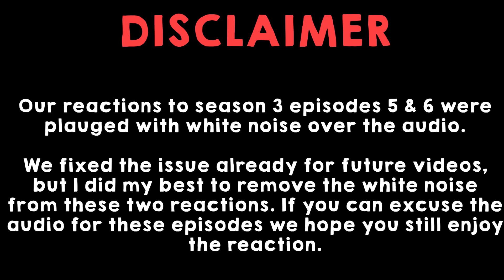REACTION | "Attack on Titan 3x5" - GOVERNMENT OVERTHROWN!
Our Attack on Titan season 3 episode 5 reaction is here! Im sorry to say the Microphone signal in these reactions were putting out a white noise over our voice the whole time. I'v done my best to cut out the white noise and preserve our voice through EQ tricks, but i need to let you guys know the audio still isn't very pretty. This was completely random and frustrating on our part, but we hope you guys will still enjoy the reactions. Anyways enjoy our Attack on Titan season 3 episode 5 live reaction.